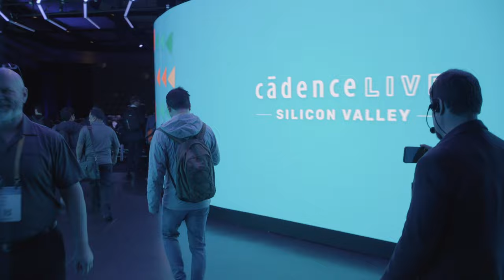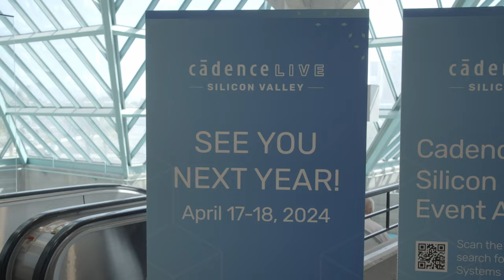CadenceLIVE Silicon Valley 2023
Thanks to all who joined us at CadenceLIVE Silicon Valley for 2 days of exciting keynotes, 9 tracks of technical sessions, a busy Designer Expo, and a test drive in a Formula 1 McLaren simulator. In case you missed it, the technical sessions will be available on-demand soon.